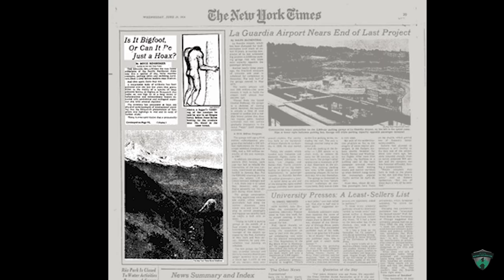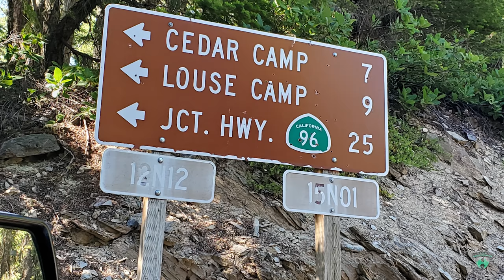-Bigfoot In Bluff Creek- (+Strange Vocalization Captured!!!) A documentary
I took a trip to the place where it all happened. I tell the story of it in a way that I had always wished it had been told, and then take an adventure of my own in Bigfoot country. Come along with me, and the great people I have met over the years, and see what comes of my adventure in this first ever episode of Western Bigfoot Expedition.

All sounds, music, and narration by me, Jonathan Easley.

Footage shot with Samsung Galaxy S10+ and GoPro Hero 3+ black.